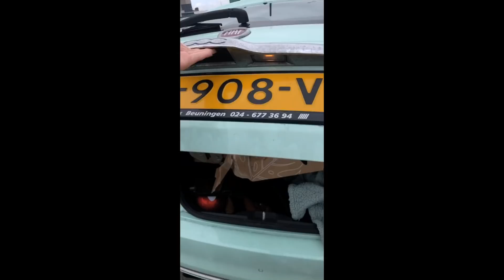EEN INIMINI STUKJE BALI IN NEDERLAND ★ (week)VLOG 923